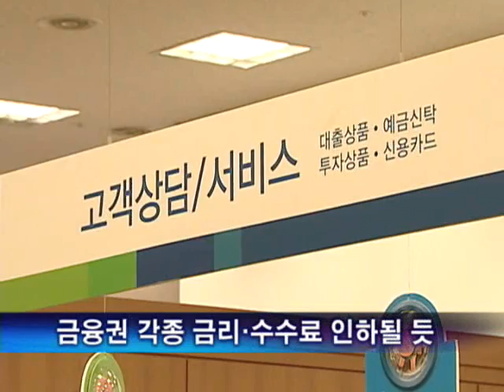연내 금리-수수료 인하...ATM 수수료 인하 곧 발표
올해안에 은행과 보험 등 금융회사들의 각종 금리와 수수료가 낮아질 전망입니다.

특히 은행의 자동화기기 ATM 이용수수료 일부가 금명간 인하될 것으로 보입니다.

[ 황명문 기자가 보도합니다.]

연체이자율과 예금담보대출 가산금리 등 각종 금리와 은행의 ATM기 이용수수료가 조만간 인하될 것으로 보입니다.

금융감독원은 "연체이자율과 예금담보대출 가산금리 인하, 그리고 중도상환수수료 부과방법 개선 등 10대 과제를 발굴해 올해내로 개선하는 방안을 추진하고 있다"고 밝혔습니다.

권혁세 금융감독원장은 오늘 한 모임에서 "수수료나 금리 책정시 서민들에 대한 과도한 차별이 없도록 해야 한다"고 강조하면서 이같이 말했습니다.

이에따라 금감원은 대표적인 은행 수수료 가운데 하나인 ATM기 이용수수료 가운데,타행기기 이용수수료와 두번 인출시 수수료를 절반 수준으로 낮추는 방안을 추진하고 있습니다.

은행들은 조만간 ATM수수료 인하 방안을 확정해 발표할 계획입니다.

이와함께 은행들은 사회공헌활동차원에서 장애인과 기초생활수급자 등 사회적 약자에게 창구수수료 등 각종 수수료를 면제하는 방안을 검토하기로 했습니다. 금감원은 또 소액을 인출할 때 수수료를 낮추기로 하고 이를 위해 소액기준을 얼마로 할 지 조만간 결정할 방침입니다.

금감원은 이와함께 전세자금대출 보증보험 보험료와 투자자 예탁금 이용료 등을 인하하는 방안을 추진하기로 했습니다.